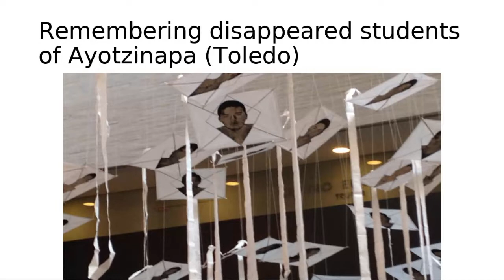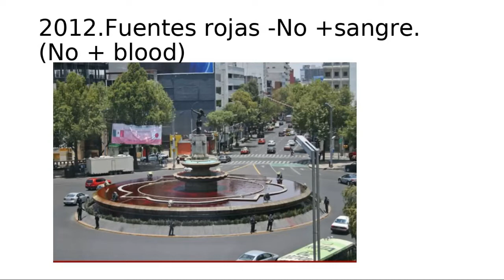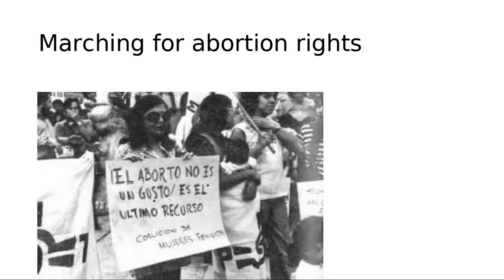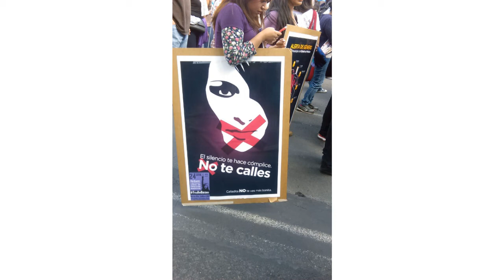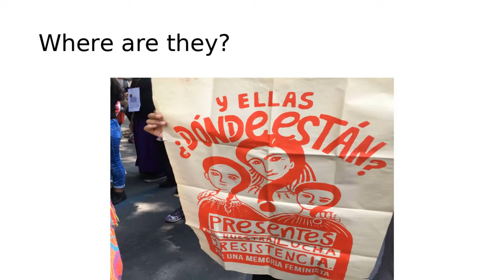Lunchtime Lecture: "Women's Voices: New Approaches to Mexico's Human Rights Crisis"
As violence and gender violence have increased in Mexico in the context of continuous militarization, young women, writers, journalists and filmmakers have made their voices heard through social protest, journalism, fiction and documentaries. Whereas street harassment and femicide have been the main concerns of many, serious human rights violations, such a forced disappearances, have mobilized older women to participate in the public sphere as mothers of the victims, while writers and filmmakers expose the dynamics and effects of violence. This talk centers on women’s social protests and artistic approaches in the last decade and argues that female representations and protest actions bring a different perspective on the human rights crisis and point at new ways of conceiving public space and the place of women in it.